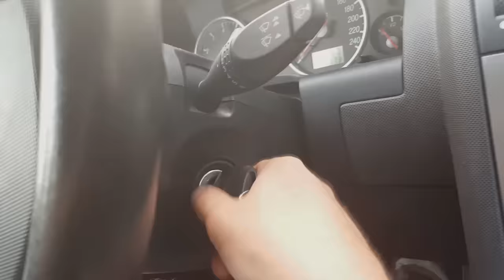Mácháč 2015 Official PartyPeople After Movie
Rok co rok, další legendární prázdniny na Mácháči!

Song:
This Is What It Feels Like - Armin van Buuren featuring Trevor Guthrie
Love & Run (MOTi Remix) - Tiësto, Baggi Begovic, Jason Taylor, Mark Alston